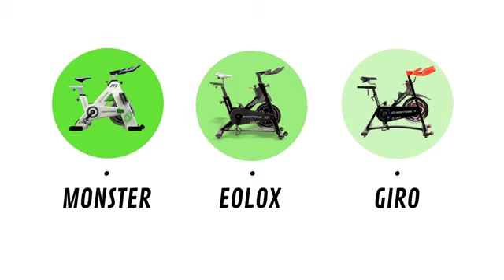Bodytone Ciclo Indoor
Bicicletas Spinning Profesionales